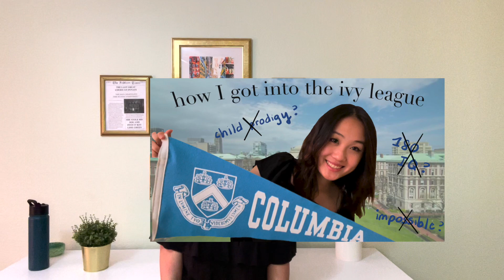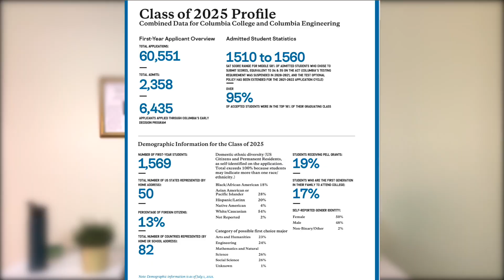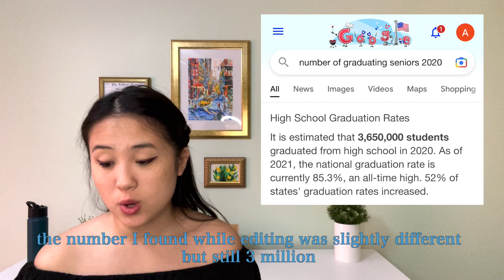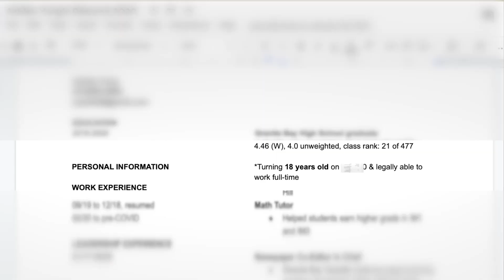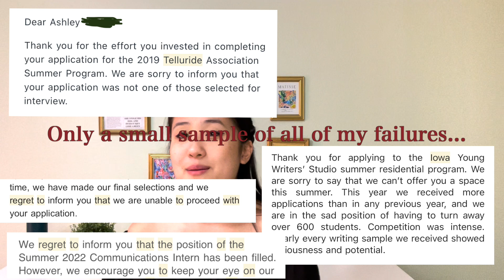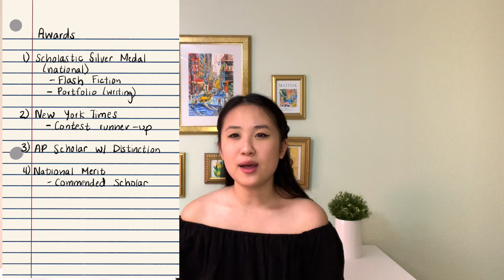how I got into my dream college *realistc & honest* I stats & ecs to attend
Timestamps:
0:42 Resources
1:33 The Ivy League Exposed
5:09 My Stats
7:10 My Activities
12:53 My Awards

*In this video, I discussed my SAT subject tests, which were discontinued in early 2021. I still mentioned them because they were a part of my application, but obviously that wouldn’t apply to you.